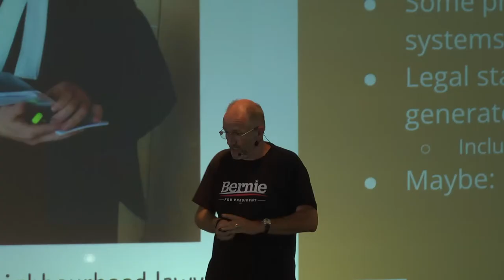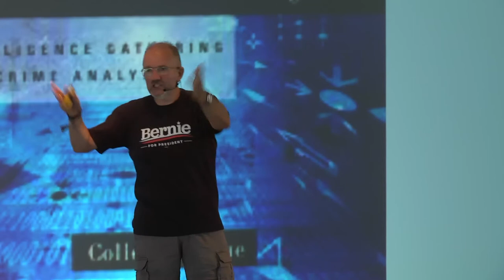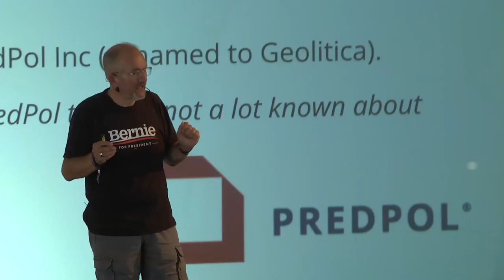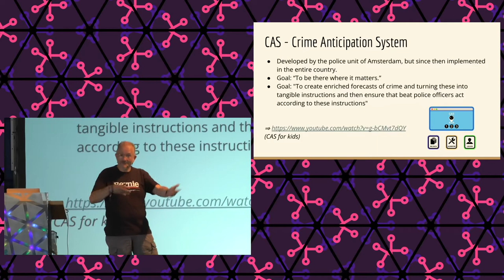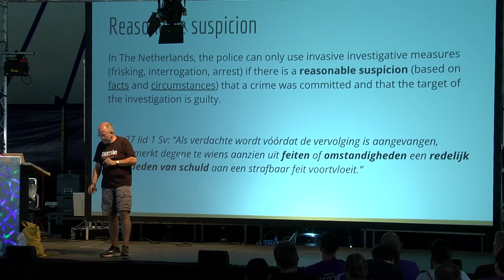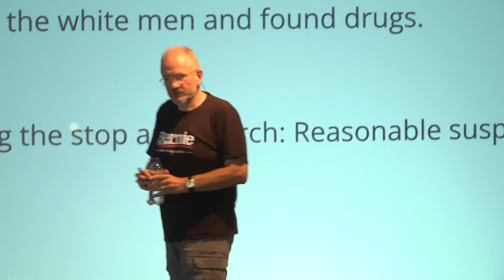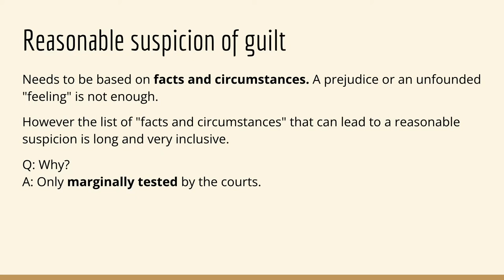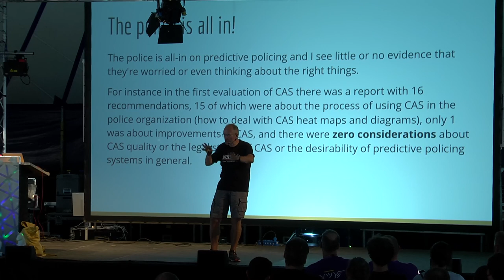2022 - Automatically Suspicious - Predictive policing in the Netherlands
Predictive policing is hip and happening. In the last few years we have seen a number of experiments with predictive policing in The Netherlands. How does that technology work? What were the outcomes of the experiments? And what is the legal status of a suspicion generated by a computer?

"Predictive policing" is the name of a family of technology that use historical crime data to make predictions about future crimes (cue Minority Report). Police departments all over the world are very interested in this technology because it promises better results (more crimes prevented) at lower cost. In the Netherlands we have seen a number of experiments with predictive policing, and one of these systems (CAS) is currently being rolled out throughout the country. But how do these systems work? And how _well_ do they work? And what is actually the legal status of a suspicion generated by a computer?

This talk will give discuss relevant predictive policing experiments in the Netherlands and abroad and will discuss the results of these experiments. The talk will also cover the legal status of suspicions generated by this technology in the Netherlands.

Jos Visser LLM Msc